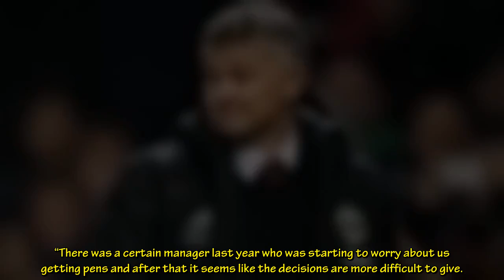Solskjaer blames Klopp for Manchester United not getting penalties